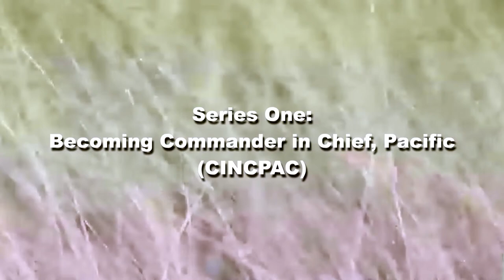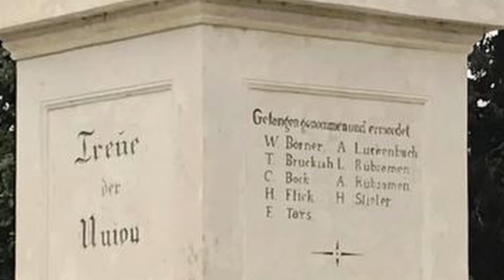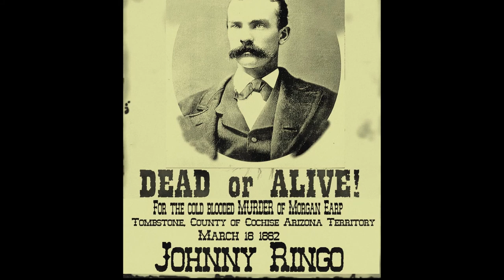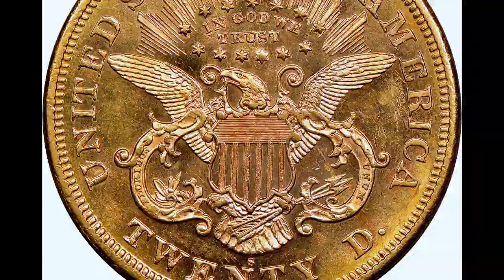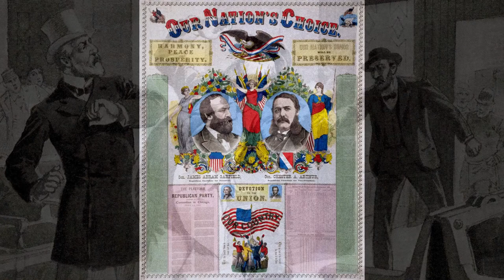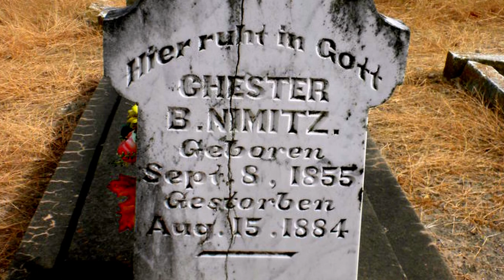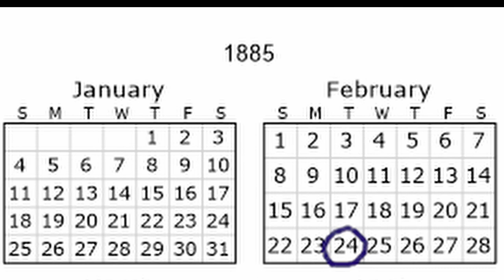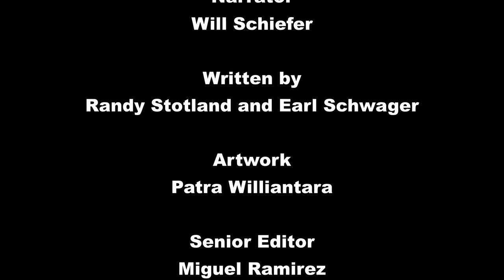Nimitz Episode 2: The Admiral is Born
In Nimitz Episode 2: The Admiral is Born, the story of the grandfather of Admiral Nimitz continues.  His grandfather has been noted to have been a very important influence in his life. This episode is about the Admiral's childhood and adolescence.

While Admiral Nimitz has been included in many documentaries, none have looked at him in detail.  Information about Admiral Nimitz is in books and lectures but not in documentaries.  This series provides an in-depth look at Admiral Nimitz by using available books, articles, lectures, and websites.

Why did President Roosevelt choose Admiral Nimitz to lead the War in the Pacific?  What did Admiral Nimitz do that led to the victories in the Pacific?  What did he contribute to the strategy of the war?  What were his thoughts and feelings about the events in the War of the Pacific.  These are some of the questions to be answered in this series dedicated to Admiral Chester Nimitz.